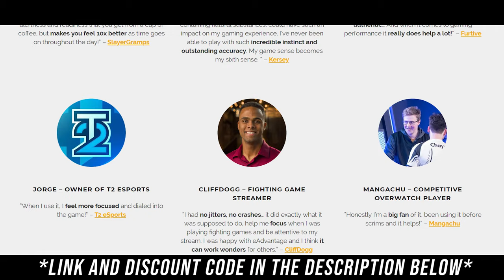The Stingray Is The Projectile Shooting Tactical Rifle On Black Ops 4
The Stingray Is The Projectile Shooting Tactical Rifle On Black Ops 4. I finally got the stingray unlocked and working my way towards unlocking the operator mod. The stingray shoots projectiles and overall it effects the accuracy and from time to time can be your reason for death. Because of the projectiles the stingray is really only a great weapon with its overpowered operator mod. when i unlock the OP mod i will bring you guys another video and look forward to trolling with  its power.

Do you want to dominate your competition?? Check out eAdvantage a health-supplement that’s designed to boost your brain function it gives you the energy your looking for while keeping you alert and focused. the best part there is no crash! code “ERRL” to get 10.5% off a bottle :D

If Youd Like To Donate Which Is Not Necessary But Appreciated!